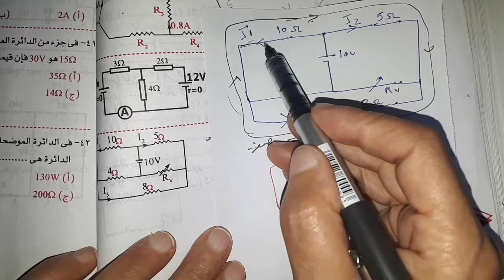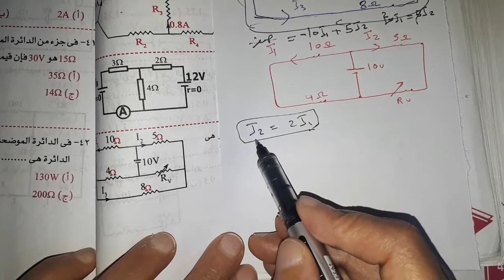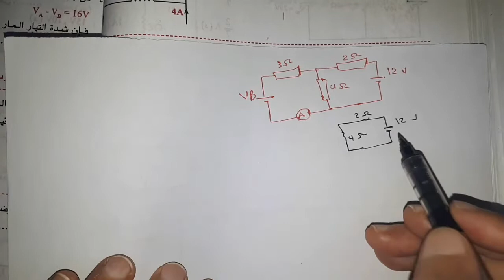مسائل كيرشوف وأفكار جديده من كتاب الوسام تالتة ثانوي فيزياء